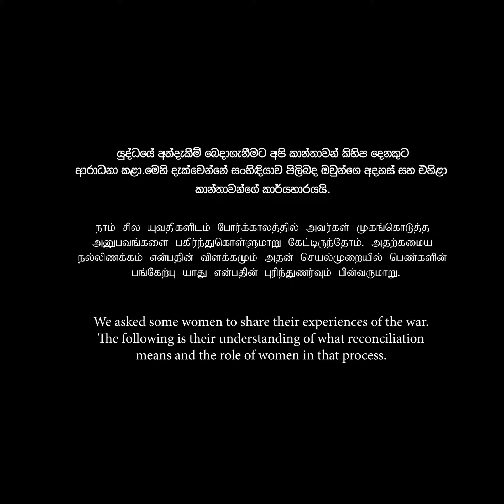Reconciling Sri Lanka: forgiving and forgetting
Reconciliation and Transitional Justice in Sri Lanka has been widely discussed in the post war context. However, it fails to address the views of women. This documentary which is the only one of its kind, adopts an inclusive approach documenting  women's views from all communities with regard to Memorialization, Reconciliation and Transitional Justice in Sri Lanka. It hopes to create awareness about the role of women in the Transitional Justice process.